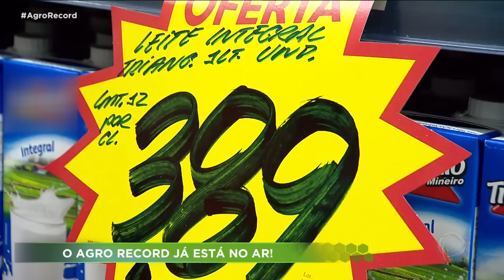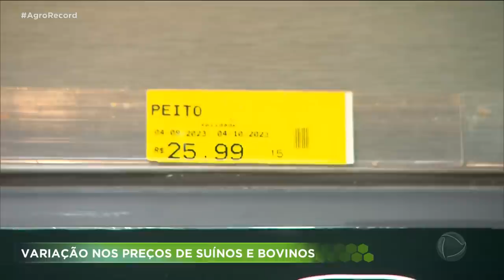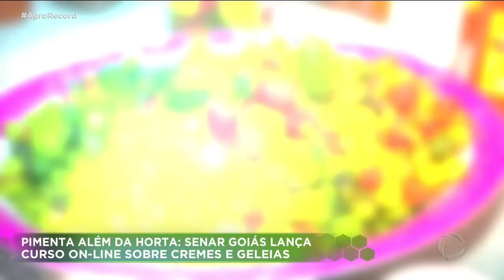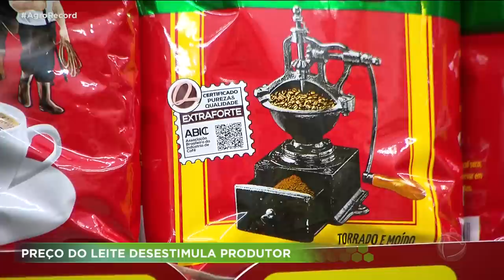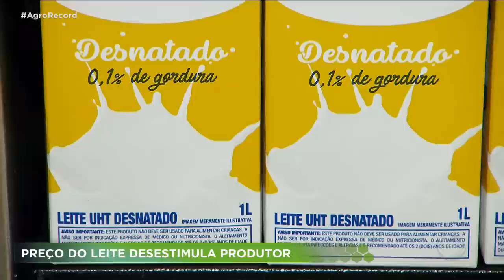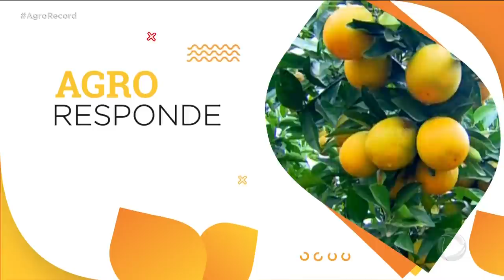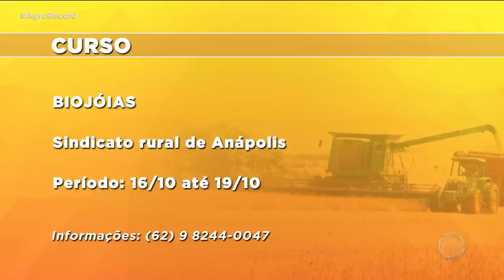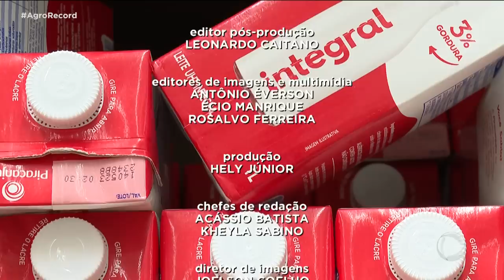AGRO RECORD 08/10/2023 - PROGRAMA COMPLETO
ABATE DE BOVINOS CRESCE MAIS DE 12 POR CENTO NO 2º TRIMESTRE, ENQUANTO O DE SUÍNOS CAI PELA PRIMEIRA VEZ DESDE 2014 NA COMPARAÇÃO ANUAL. UM PRODUTOR DE QUEIJOS DE GUAPÓ, MONTOU UMA ESTRUTURA, NA PRÓPRIA FAZENDA, COM UMIDADE E TEMPERATURA IDÊNTICAS AS DE UMA CAVERNA. O INVESTIMENTO EM QUEIJOS E RECEITAS AUTORAIS FIZERAM ELE GANHAR MUITOS PRÊMIOS. IMPORTAÇÃO DO LEITE DA ARGENTINA TROUXE IMPACTOS PARA A PRODUÇÃO GOIANA. FEZ O PREÇO DESPENCAR PARA O CONSUMIDOR FINAL. TEM PRODUTOR DESISTINDO DO LEITE. A RECEITA DE HOJE É COM SEGREDO DE VÓ. UMA MACARRONADA TRADICIONAL ITALIANA/ E A MÚSICA FICA POR CONTA DA DUPLA VITOR E GUILHERME. PENSA NUNS MENINOS QUE CANTAM BEM.